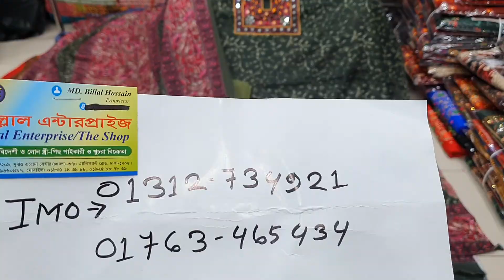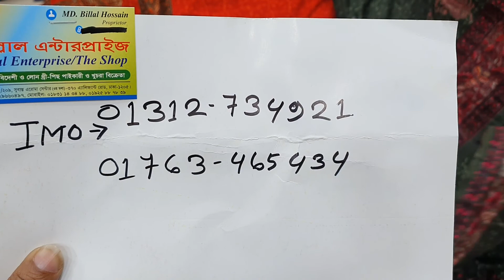অনলাইনে সুপার ডুপার হিট বুটিকস কালেকশন।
০১৩১২-৭৩৪৯২১-ইয়াসিন
০১৭৬৩-৪৬৫৪৩৪-সোহেল